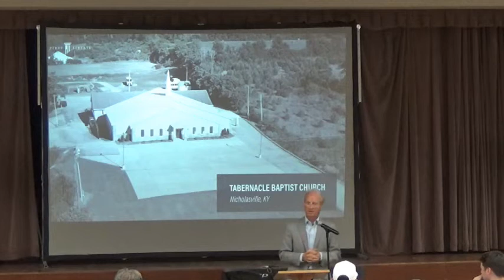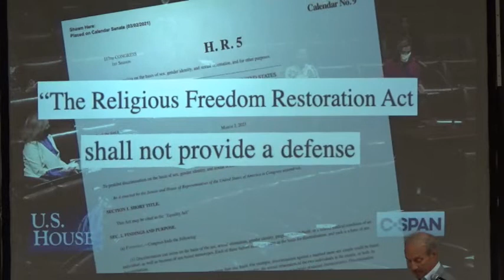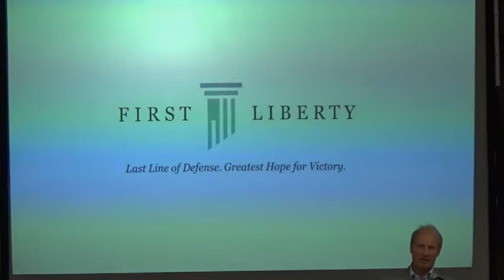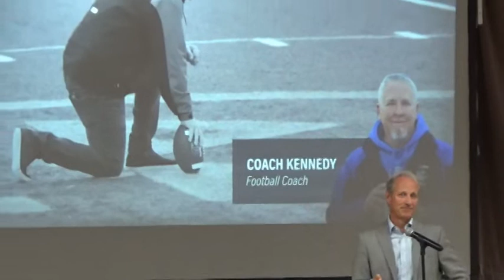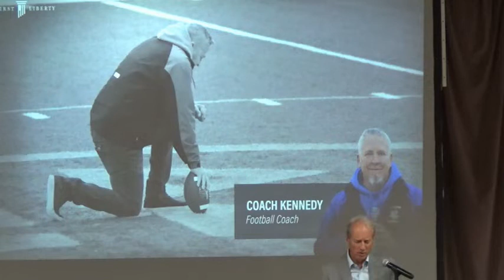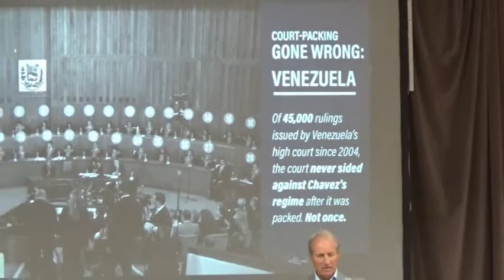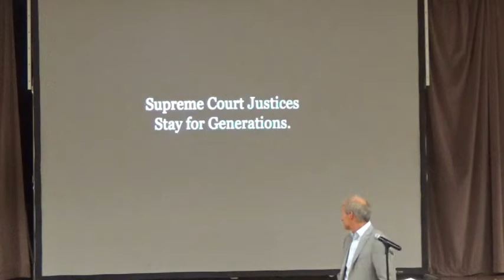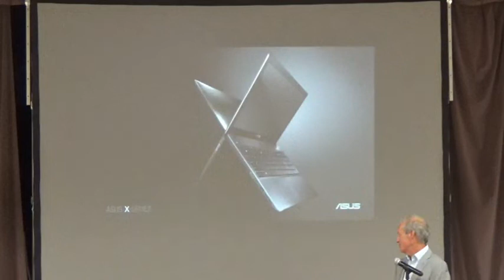Kelly Shackelford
Market Place Midland speaker